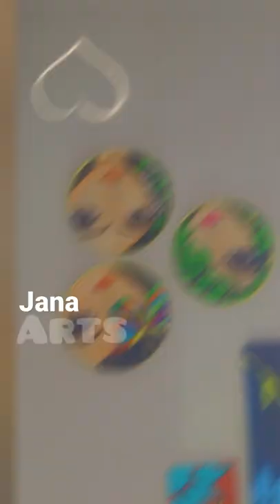Simple Wall Decoration 👩‍🎨❤️Jana Arts#